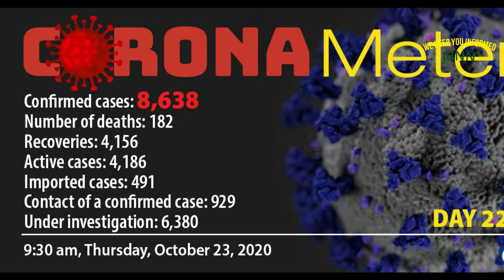Jamaica News Today October 23 2020/JBNN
The new Barracks River bridge in St Mary was officially opened yesterday by Minister without Portfolio in the Ministry of Economic Growth and Job Creation, Everald Warmington.

The new structure, which allows single-lane traffic and replaces a footbridge that was destroyed during major flood rains, was constructed at a cost of more than $34 million.